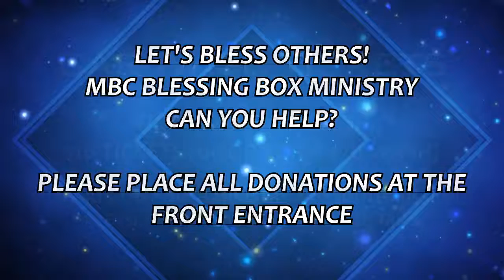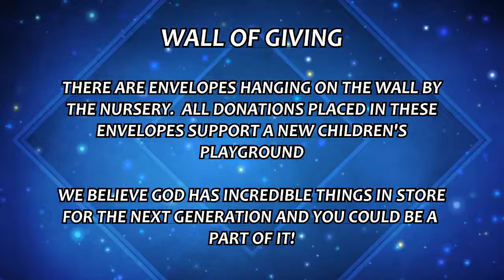Sunday AM - January 23, 2022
Give Online!

Copyright License & Song Select License
Mechanicsville Baptist Church